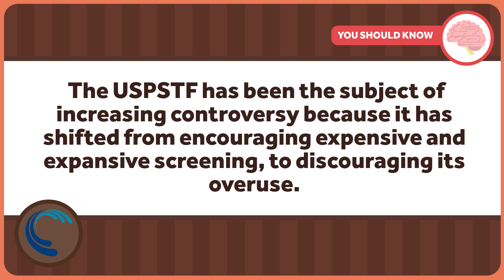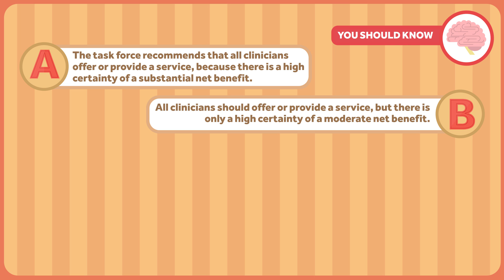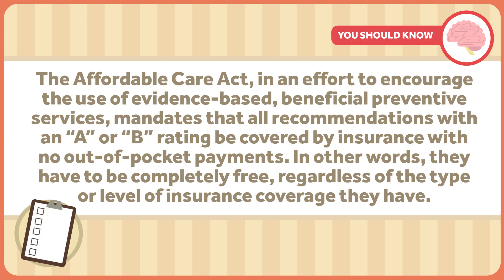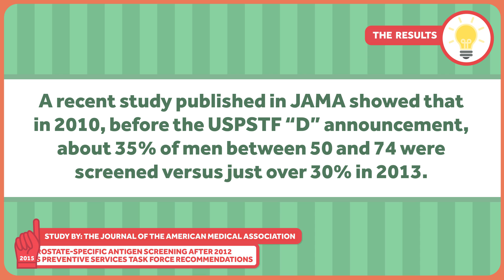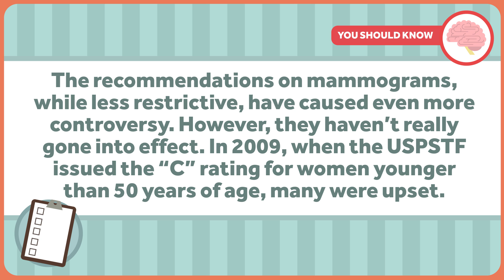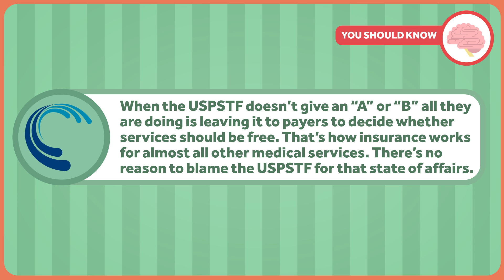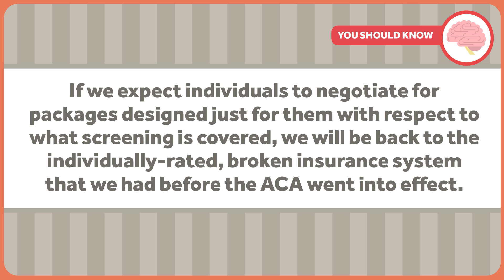Who Decides Which Tests Are Effective? The US Preventive Services Task Force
The US Preventive Services Task Force was created in 1984 to make evidence-based recommendations about clinical services, like screening, that comprise essential elements of preventive care. It is comprised of expert volunteers in fields of primary care and preventive medicine, including pediatrics, family medicine, and internal medicine, as well as obstetrics and gynecology, nursing, and behavioral health.

It's also the topic of this week's Healthcare Triage.

This is based on a column Aaron wrote for the Upshot. Links to further references and reading can be found there